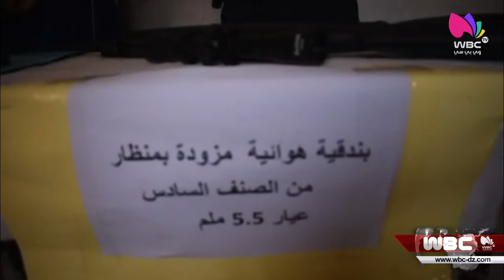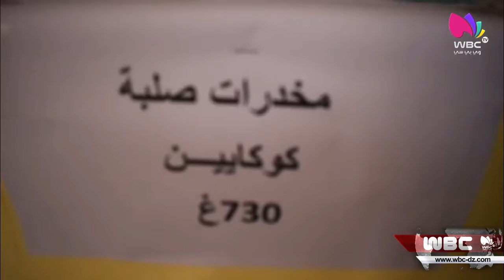توقرت: حجز مواد مخدرة وبندقية هوائية وتوقيف شخصين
توقرت
حجز مواد مخدرة وبندقية هوائية وتوقيف شخصين